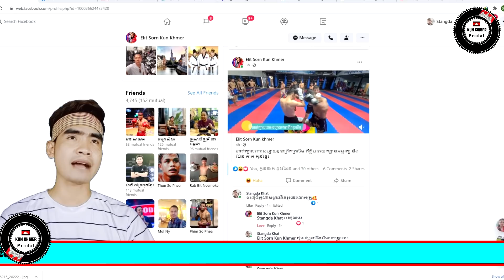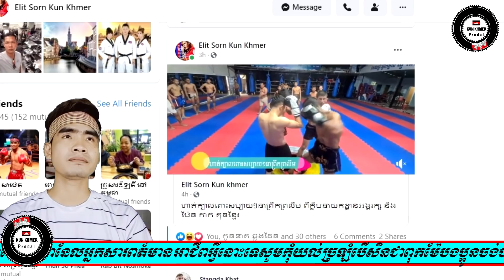វីដេអូ៖ហាត់វ៉ៃក្បាល់ពោះរបស់ អេលីត ចំរើន.អេលីត សាន់.សែន រ៉ាដេត និង អេលីត ភក្ដី វ៉ៃសាហាវ100ដៃម្នាក់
_Cambodai news
_KunKhmer News
_RFA Khmer
_RFI Khmer
_Prodalkunkhmer
_Dara News
_Star News
_Boxing News
_ONE Championship
_Glory
_WLC
_Thai Fight
_All Star Fight
_________________Thanks you____________________